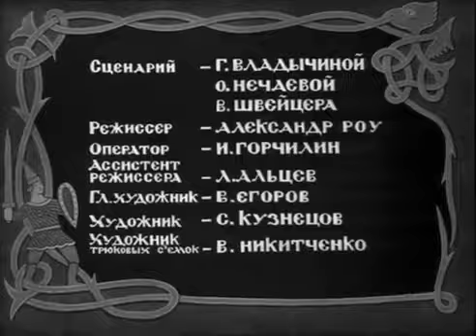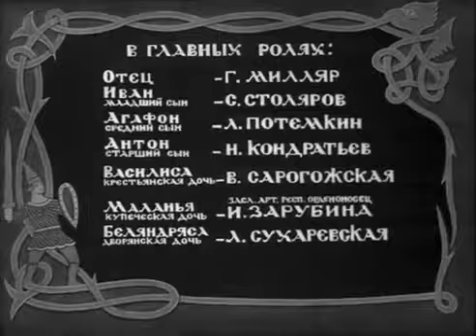Vasilisa the Beautiful (1939) movie - The Best Documentary Ever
The film is about a father whose three sons go out to finds themselves brides. Two of the boys come home with perfectly normal girls, but the youngest brother, .

Subtitles can be chosen and activated with button at bottom screen. Animation directed by Vladimir Pekar In the 50s tsekhanovsky made a classic animation the .

Купить/Kaufen/Buy: Trailer, Киностудия Им. М. Горького (Gorky Film Studio) Александр Роу.